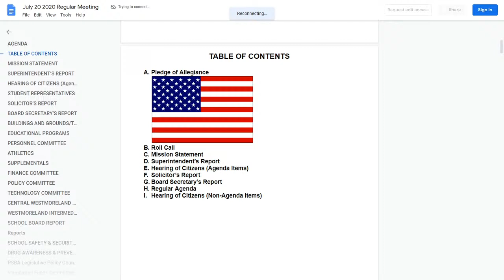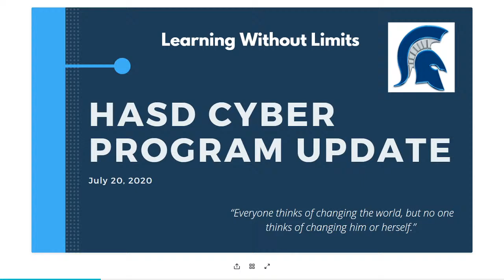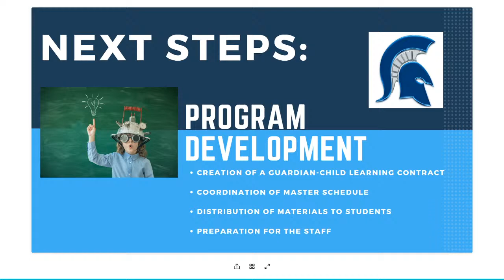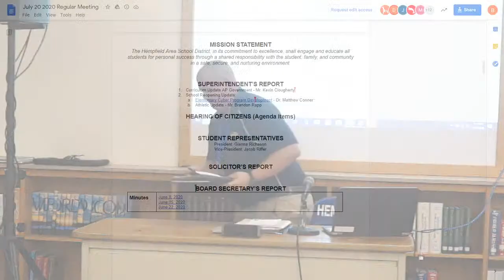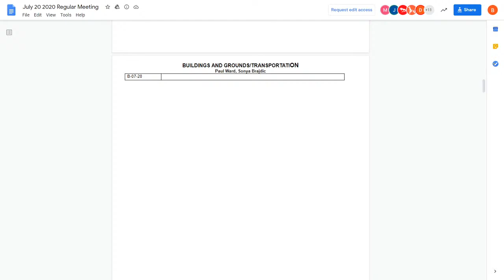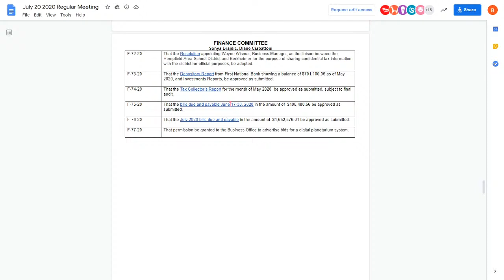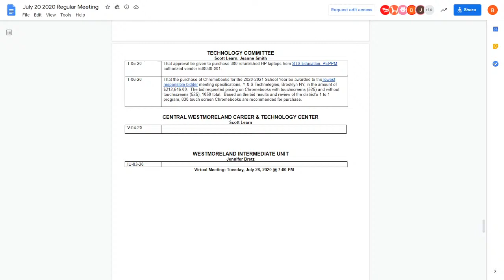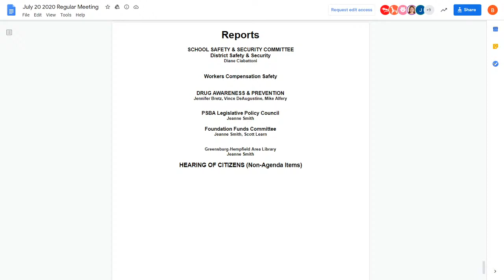Hempfield Area School District School Board Meeting 7/20/2020